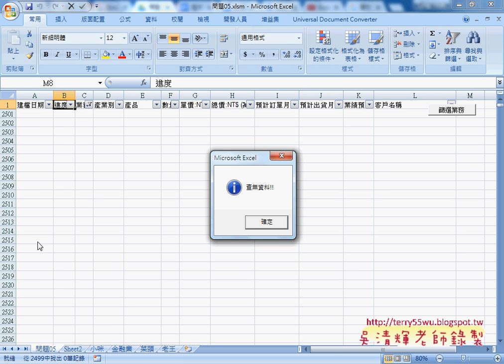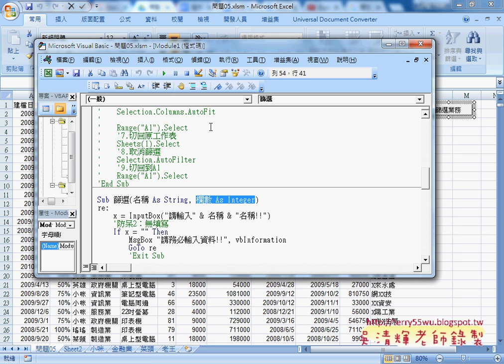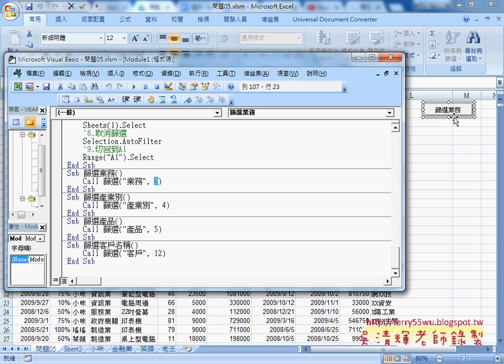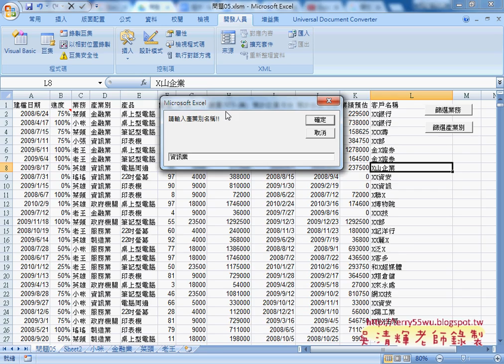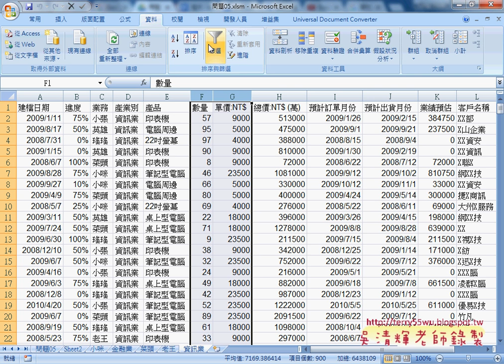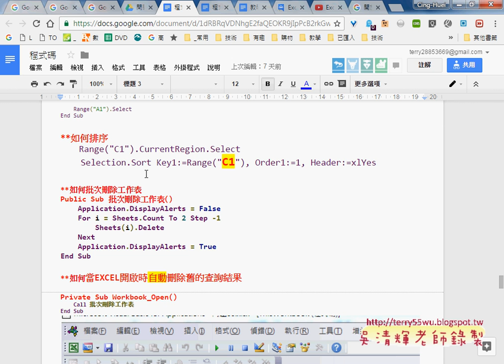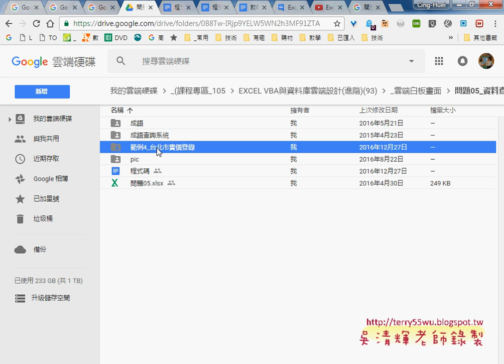01 重點回顧資料查詢範例與工作表物件使用